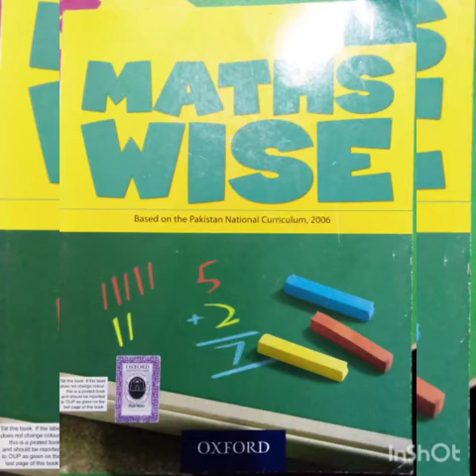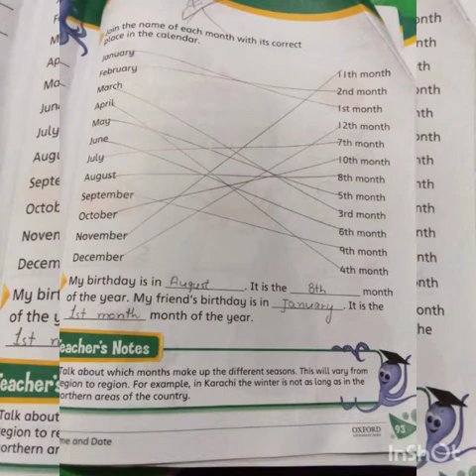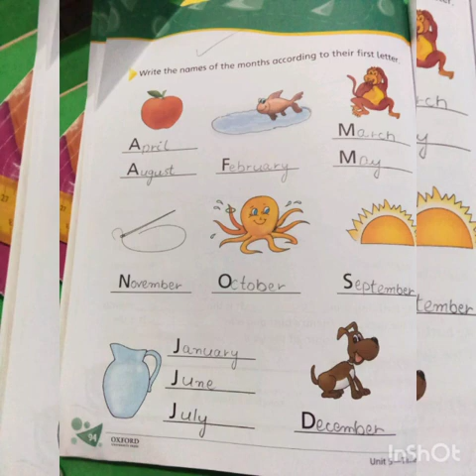23-12-20 | STD 1 Math